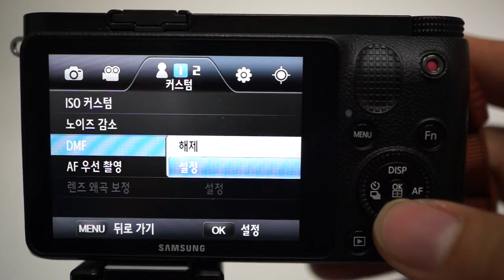확대 dmf 1920x1080